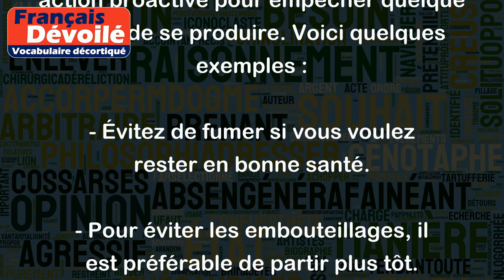Éviter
"Éviter" signifie éviter une action ou une situation indésirable ou préjudiciable. Cela implique une action proactive pour empêcher quelque chose de se produire. Voici quelques exemples :
- Évitez de fumer si vous voulez rester en bonne santé.
- Pour éviter les embouteillages, il est préférable de partir plus tôt.
- Évitez de laisser vos clés de voiture dans la voiture la nuit pour éviter les vols.
- Évitez de manger des aliments gras si vous voulez perdre du poids.
- Évitez de faire des commentaires offensants pour ne pas offenser les autres.
En général, éviter consiste à prendre des mesures préventives pour empêcher quelque chose de se produire, que ce soit pour des raisons de sécurité, de santé ou de bien-être général.